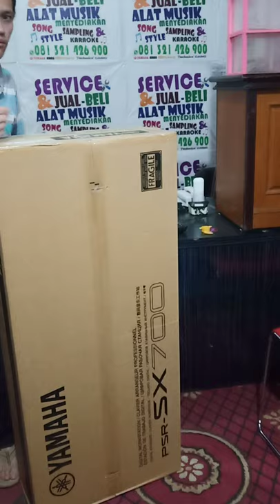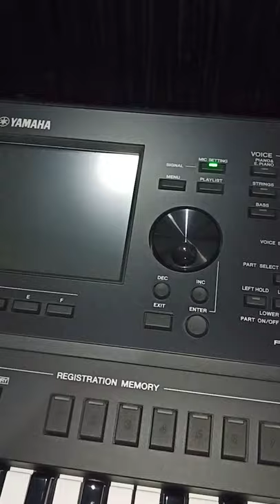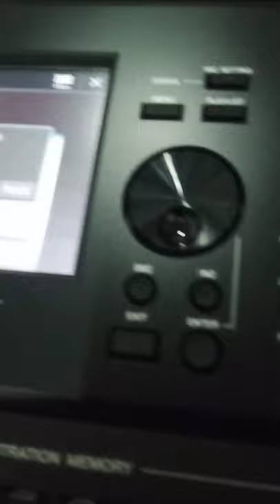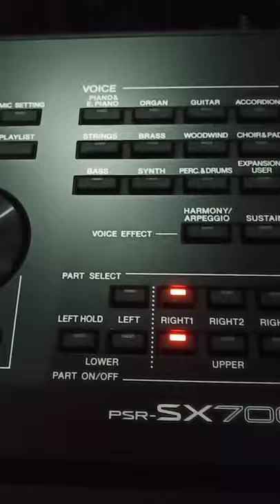yamaha sx 700 kembali terjual akan kami antar ke garut,karna tif musik siap antar ke seluruh wilayah